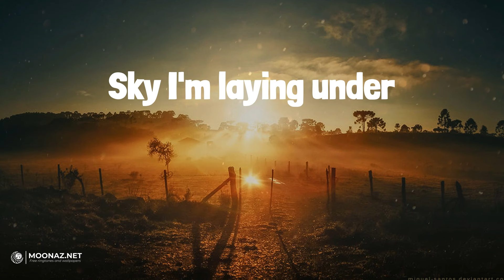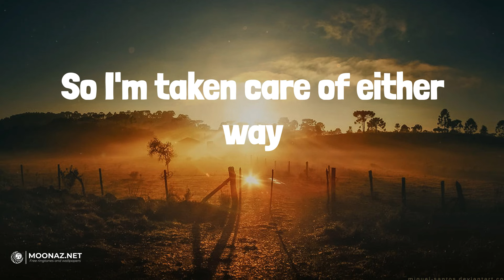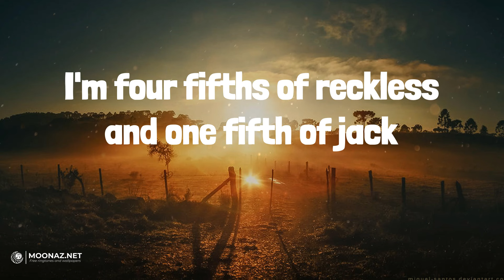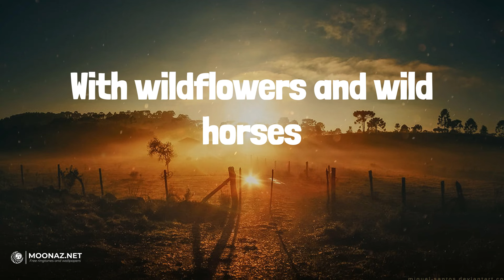Wildflowers and Wild Horses (Single Version) (Lyrics) - Lainey Wilson | TruckBed Radio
Wildflowers and Wild Horses (Single Version) (Lyrics) - Lainey Wilson

🎤 Lyrics:
In the middle of the night
I hear a corn field coyote cry
Up at the moon no matter what
Sky I'm laying under
In the eye of a hurricane
When I got one foot in the grave
I'll dig my boots into the dirt
And face the rolling thunder
I'm five generations of blazing a trail
Through barbed wire valleys and overgrown dells
I'm barefoot and bareback and born tough as nails
Whoa
I'm four fifths of reckless and one fifth of jack
I push like a daisy through old sidewalk cracks
Yeah, my kinda crazy's still running its courses
With wildflowers and wild horses
It's in the water in my veins
That bread of heaven falls like rain
So I'm taken care of either way
Make something out of how I'm made
Until I hitch a ride on glory's train